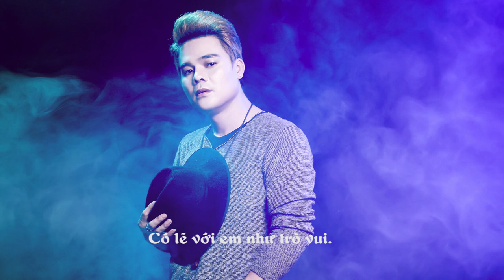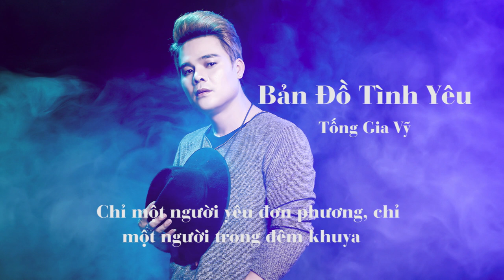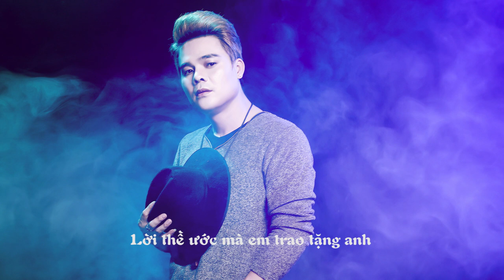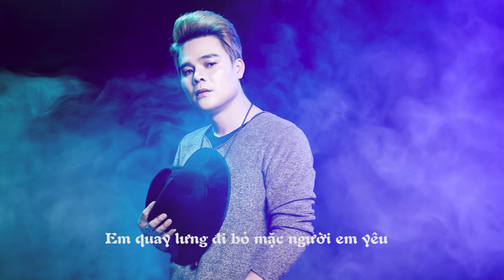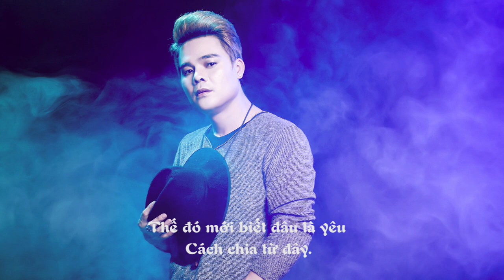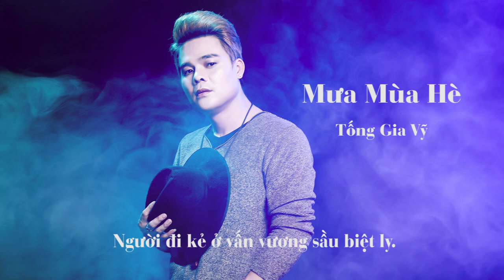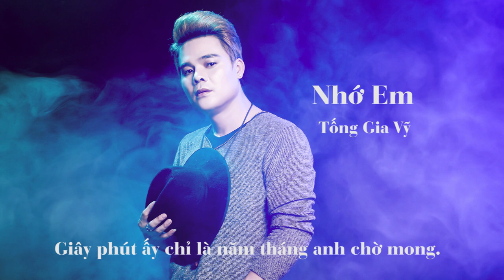Hãy Để Anh Yêu Em | Nhạc Tuyển Chọn 2022 | Tống Gia Vỹ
Nhạc Tuyển Chọn 2022 được chọn lọc từ Album Vol 4 Sứ Mệnh Siêu Nhân với audio chuẩn gốc trong đó có kèm một số ca khúc Hit tiktok trong thời gian vừa qua. Chúc các bạn nghe nhạc vui vẻ!